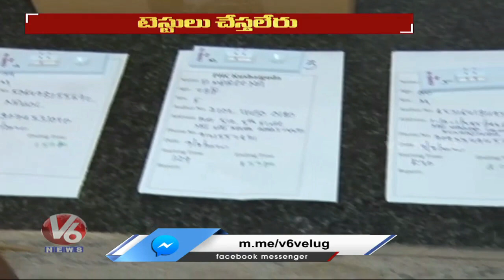COVAXIN Will Cost Less Than Water Bottle | Etela Fires On Hospital Management | V6 Hamara Hyderabad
In Todays Hamara Hyderabad News, COVAXIN Will Cost Less Than Water Bottle Says Bharath Biotech . Etela Rajender Fires On Private Hospital Management For OverCharging.